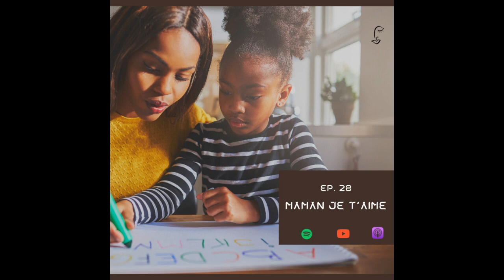28. Maman, je t'aime ! 💕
💸 Soutiens le podcast Philosophie de Comptoir 🍹

Dans cet épisode, Cynthia fait une déclaration à sa première source d’inspiration, son modèle, sa cops: sa maman.

La fête des mères est une occasion parmi tant d'autres pour exprimer son Amour, son respect et son admiration auprès de sa maman.

AIMONS-NOUS VIVANT.

Prenez place, hydratez-vous and Get ready ! 🍹
Bonne écoute et à très vite.

ALLEZ PLUS LOIN

🎙️ Podcasts mentionnés 🎙️

Clubhouse 🤳🏾
Philosophie de Comptoir Club

✨ Partage ton avis, mets les 5 🌟 sur Apple Podcasts ⤵️